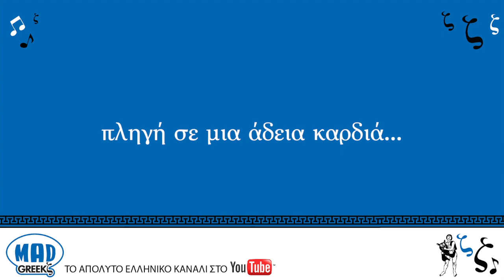Γιάννης Πλούταρχος - Ψυχή μου πονάς (στίχοι / lyrics)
Μουσική και Στίχοι: Λεμονής Σκοπελίτης!

Αλλη μία καινούργια επιτυχία του Γιάννη Πλούταρχου που ακούς στο Mad Greekz! Τραγούδησέ το διαβάζοντας ταυτόχρονα τους στίχους του!